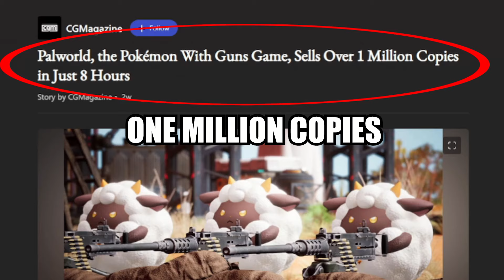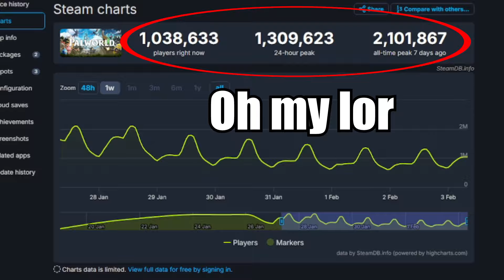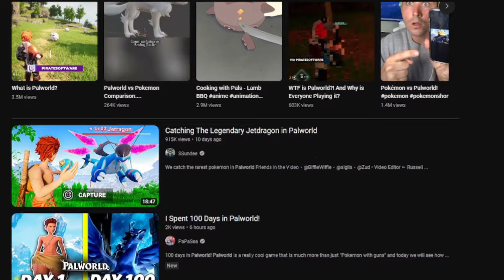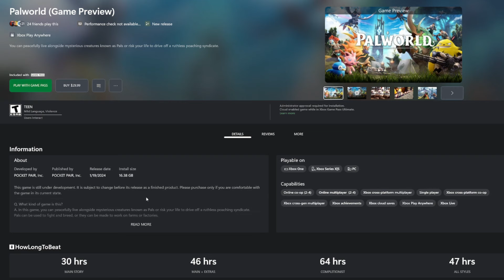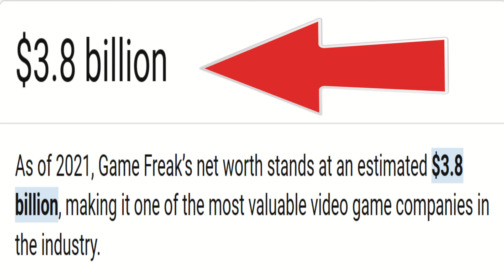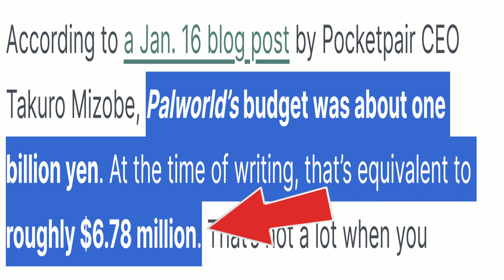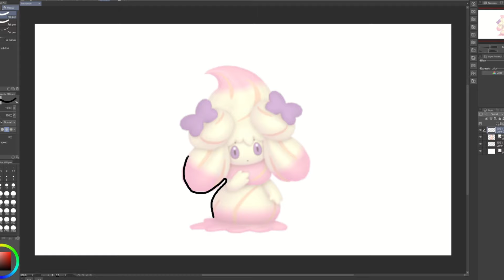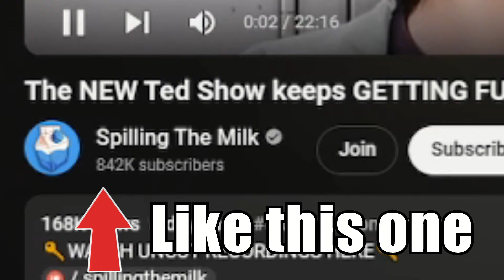Why Palworld is Such a Controversial Game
Palworld, also known as "Off-brand Pokémon", has been dominating the internet over the past few weeks. Millions upon millions of copies have been sold in less than a month, and it's risen to the top of the charts. However, with that domination, there have also been a lot of hate thrown at it, and not the traditional kind of hate. Are these accusations true? Maybe. We'll just have to find out...

Like what you see? I do read everything y'all type, and I would love to hear all the differing opinions about Palworld (be respectful though).

Sources used in video:
- Palworld AI controversy, Pokémon plagiarism accusations explained | Windows Central
- The Pokémon Company Makes an Official Statement on Palworld: 'We Intend to Investigate' - IGN